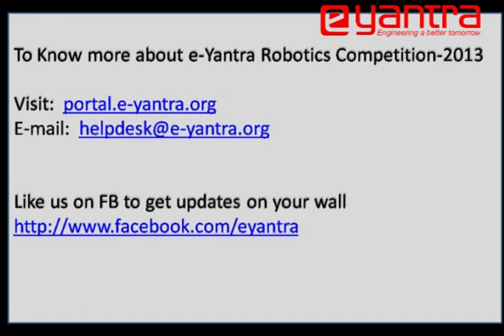Prof. Kavi Arya Interview on Radio One -- Speaks about Robotics Competition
Prof. Kavi Arya was interviewed by Radio One on 15th August,2013. He speaks about urban farming and e-Yantra Robotics Competition, which is a program run e-Yantra Project (IIT-Bombay and MHRD initiative).